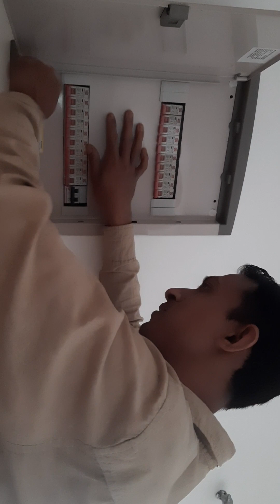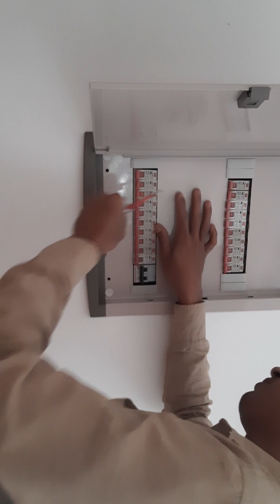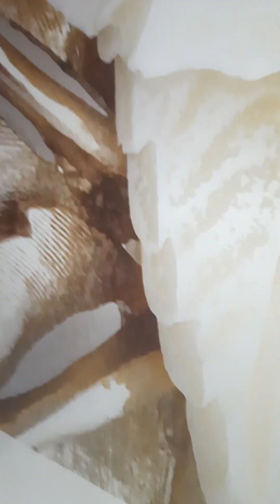অটো সার্কিট ব্রেকারের বোর্ড এর ওয়ারিং এর নমুনা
Wiring pattern of auto circuit breaker board